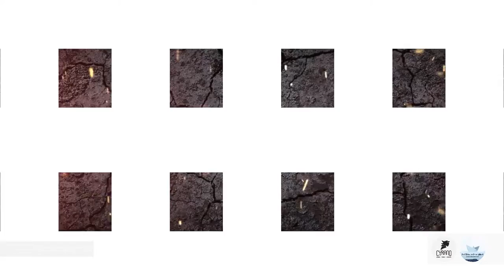Paolo Carta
Paolo Carta recita La più bella storia d'amore

Il 4 maggio tantissimi librai italiani hanno scelto di dedicare una delle giornate di riapertura delle librerie a  Luis Sepùlveda, scomparso il 16 aprile scorso.
 L'omaggio a Sepùlveda è partito dalla manifestazione torinese 'Portici di carta', una delle iniziative di promozione della lettura del Salone del libro di Torino  che ha pensato di proporre a tutti i librai d'Italia un momento comune nel segno del ricordo di uno degli autori più amati dai lettori italiani.
Ogni libreria potrà dedicargli una vetrina, una lettura, una fotografia, ricordi personali, utilizzando l'hashtag libreriepersepulveda.
Uno dei tratti distintivi dell'opera e del lavori di scrittore di Luis Sepùlveda è stata la generosità. Generosità manifestata nell'impegno civile e sociale, che gli è è costata sofferenze e esilio, generosità nel voler raccontare e difendere le storie "marginali" dei più umili e sofferenti, generosità nel non risparmiarsi e voler conoscere e incontrare i lettori nella moltitudine di eventi che in questi anni lo hanno visto protagonista. .
Anche Cyrano Libri Vino Svago, ad Alghero, in collaborazione con il festival Dall'altra parte del mare, con il circolo di lettori "Bergerac" e con la scuola primaria "Maria Immacolata" dell' Istituto Comprensivo 2 Alghero,ha aderito all'iniziativa.
In un momento in cui è impossibile pensare a un evento dal vivo abbiamo chiesto ad amici lettori e scrittori di mandarci un video con un ricordo, una lettura o un pensiero dedicato allo scrittore. A partire da lunedì mattina sulle pagine social della libreria e sul canale youtube di "Dall'altra parte del mare" sarà possibile vedere i materiali raccolti.

@ musica ˃ Le pas du chatnoir (Anouar Brahem)